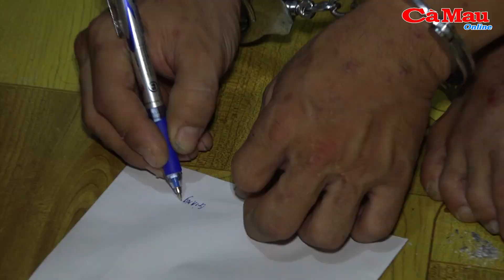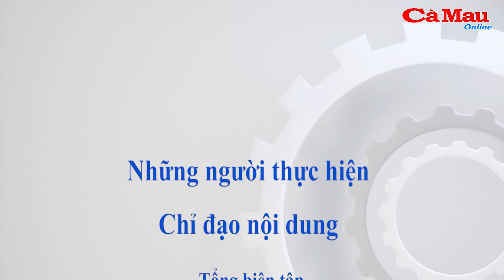Cà Mau: Bị bắt quả tang đang tàng trữ chất nghi là ma tuý trong phòng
(CMO) Thông qua nguồn tin của người dân cung cấp và sử dụng các biện pháp nghiệp vụ, lực lượng CA phường 9 kết hợp cùng đội nghiệp vụ có liên quan thuộc CATP Cà Mau tiến hành kiểm tra và bắt quả tang 02 đối tượng có liên quan đến hành vi tàng trữ trái phép chất ma túy tại nhà số 26B/47, Khóm 1, phường 9, TP Cà Mau